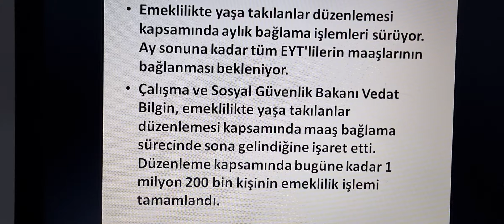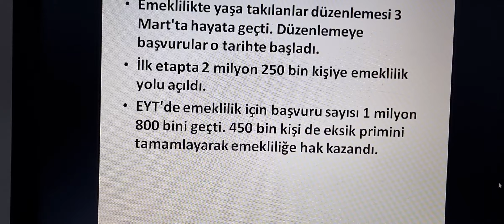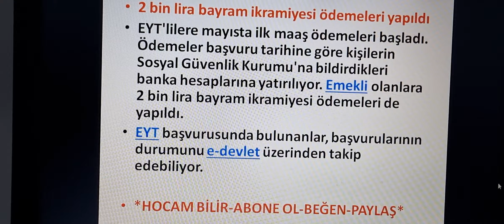EYT'DE AYLIK BAĞLAMA İŞLEMLERİ TAMAMLANIYOR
2 bin lira bayram ikramiyesi ödemeleri yapıldı.
Detaylar videomuzda.